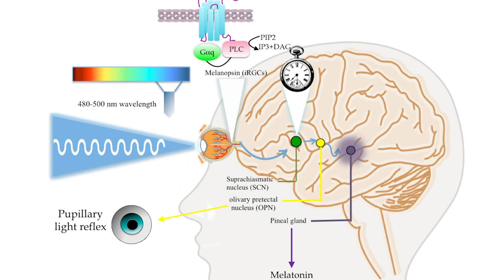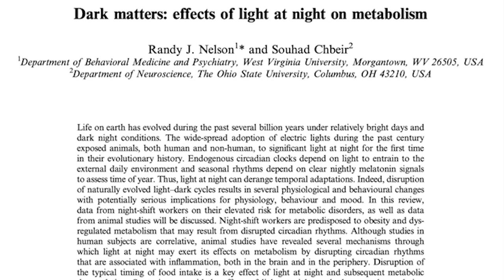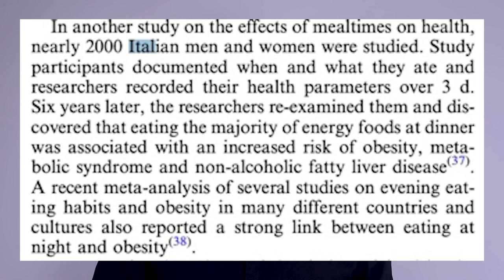Come conoscere i ritmi circadiani può cambiare la tua vita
Fonti:
- Nelson, R. J., & Chbeir, S. (2018). Dark matters: effects of light at night on metabolism.     Proceedings of the Nutrition Society, 77(3), 223–229
- Sehgal, A. (2017). Physiology Flies with Time. Cell, 171(6), 1232–1235.
- Marcheva, B., Ramsey, K. M., Peek, C. B., Affinati, A., Maury, E., & Bass, J. (2013). Circadian Clocks and Metabolism. Circadian Clocks, 127–155.

🧂 pepe nero
🍏 aceto di mele

🧠 Vuoi parlare del tuo problema con Gianluca o Mattia?